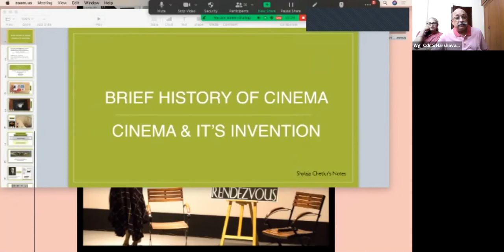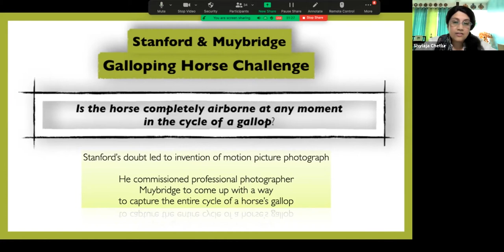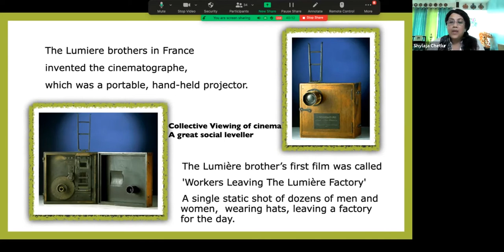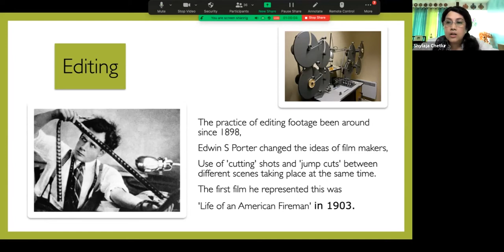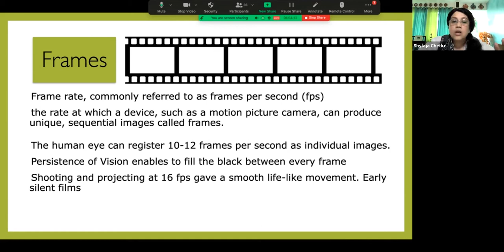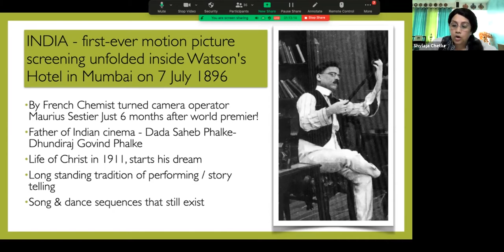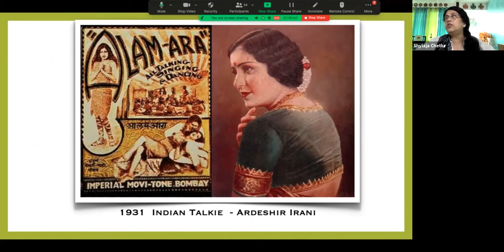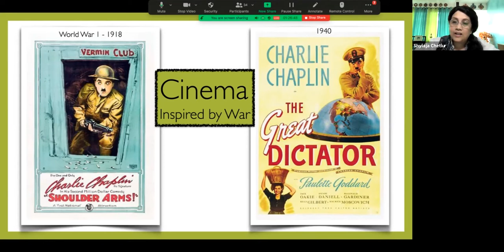'History of Cinema' by Ms Shylaja Chetlur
This was a talk addressed to the members of AFVOA by Ms Shylaja Chetlur on Jan 10, 2021. A few copyright protected clips that were present in the original talk have been edited out in this version.